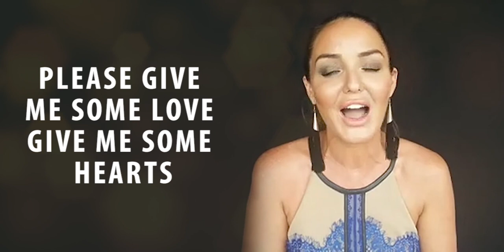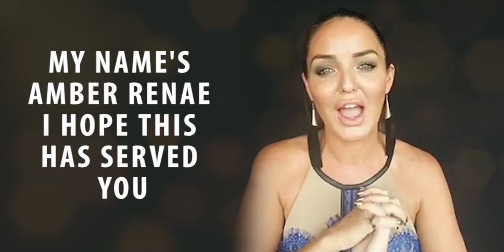HOW TO BE MORE CONFIDENT | Boost Your Confidence Tips by Amber Renae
Confidence is one of the most important key to success! As an entrepreneur one must be confident with themselves.

Know how to develop confidence and enroll yourself in an confidence development programs! Never get afraid or shy and be the face of your brand!